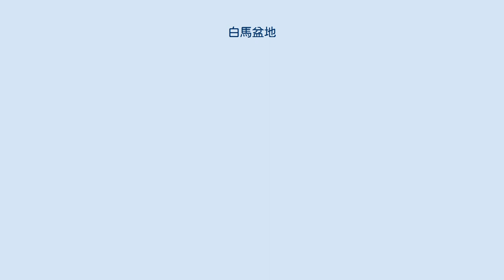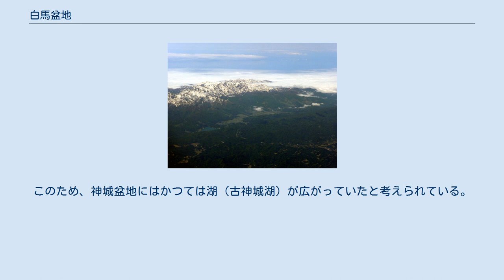白馬盆地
白馬盆地と青木湖及び白馬連峰 白馬盆地の地形図 白馬盆地（はくばぼんち）は、長野県北西部にある盆地。
盆地東縁を糸魚川静岡構造線活断層系神城断層が通過している構造盆地である。
別名は四ヶ庄盆地（しかじょうぼんち）。
盆地の北半分を北城盆地、南半分を神城盆地と区別して呼称することもある。
 長野県の北西部、北安曇郡白馬村に位置する盆地である。
盆地全体としては、南北に細長い形をとる。
北城盆地は東西に約3km、南北に4km、神城盆地は同1km、3kmの広がりをもち、それぞれがいびつな三角形をなす。
盆地西側は白馬連峰、東側は小谷山地の山々が連なる。
南は地すべり堆積物からなる佐野坂峠によって青木湖と境され、北は親の原台地（栂池高原）に境される。
盆地南端にある親海湿原を水源とする姫川が盆地東縁に沿って北流しており、支流である犬川、平川、松川が白馬連峰から流下して河岸段丘と扇状地を形成している。
白馬村の中心部はこの扇状地・段丘面上に広がっている。
 北城盆地には支流河川による砂礫層が広く分布している。
一方、神城盆地には水はけが非常に悪い湖沼堆積物が分布している。
このため、神城盆地にはかつては湖（古神城湖）が広がっていたと考えられている。
 姫川の谷から白馬盆地を抜けるルートは古くから新潟県の西頸城（糸魚川市）から松本方面へ抜ける主要交通路であり、塩の道・千国街道として利用されてきた。
現在もほぼ同じルートに沿って、盆地内を国道148号とJR大糸線が縦断している。
 ^ 市川健夫「信州学大全」p.3